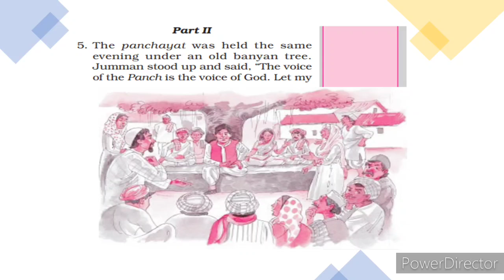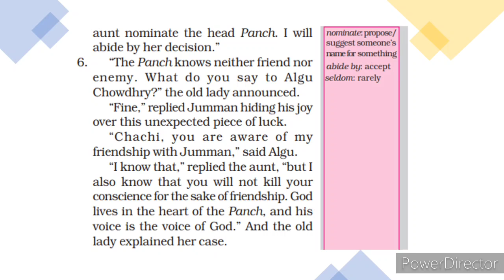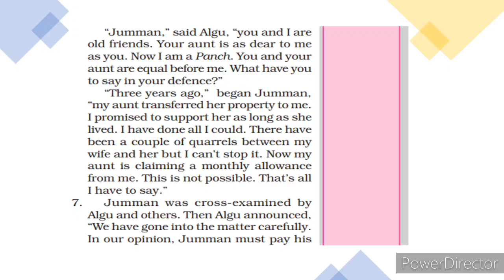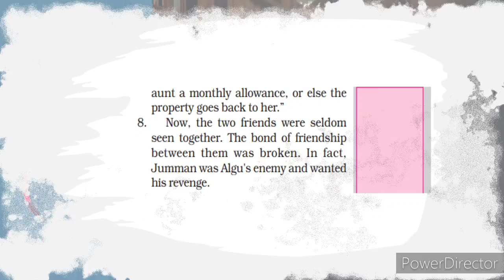NCERT Class 06 | English | Lesson 7[Fair Play]- Lecture 2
Lesson - Fair Play

Faculty - Miss Pinki Jain